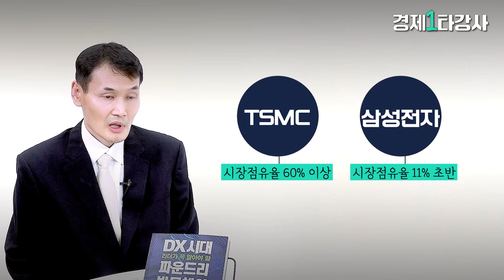엔비디아 다음은 어디? 차세대 AI 반도체와 차량 반도체 완전 정복! "정확하게 짚어드립니다"ㅣ권영화 교수 (풀영상)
0:29 저서 'DX시대 리더가 꼭 알아야 할 파운드리 반도체의 세계' 소개
1:09 많은 국가들이 파운드리 산업에 목숨 거는 이유
3:32 'TSMC'와 '삼성전자'의 현재 격차는? "서비스 마인드가 없는 삼성"
8:25 향후 파운드리의 경쟁 구도는? "1~3년 후, 그 이후까지 전망합니다"
10;51 엔비디아와 삼성의 협업 "엔비디아에게 유리한 것은 이것"
12:03 엔비디아의 퀄테스트 통과 요건 "SK하이닉스 기준에 맞추는 삼성?"
13:46 삼성파운드리의 문제점은? "5가지로 정확히 말씀 드립니다"
16:52 삼성전자와 SK하이닉스 향후 전망 "삼성 편든다고 하지만 솔직히..."
22:04 엔비디아는 거품? 열풍 언제까지 갈까 "이때까지 갑니다"
24:52 애플의 엔비디아 견제 가능할까? "엔비디아 안 쓸겁니다"
26:19 SMIC로 보는 중국 반도체 전망 "OO없이 유지하기 힘듭니다"
28:30 중국 바이트댄스와 미국 브로드컴 협업의 의미? "구멍은 분명 생깁니다"
30:07 슈퍼을 ASML 대체 기업이나 기술은? "절대 따라갈 수 없습니다"
33:12 최태원 SK회장과 TSMC 회장 만남의 의미? "끌려다닐 가능성을 보자면..."
34:19 DB하이텍 테슬라 위탁생산 의미 "아날로그 반도체 전망은 이렇습니다"
36:12 삼성전자 자체개발 AP '엑시노스' 전망 "삼성전자의 거대한 전략"
39:02 8만전자 삼성전자 매수, 매도 타이밍은? "10만 전자 가능성은..."
40:40 반도체 ETF 투자 어떨까? "앞으로의 추세는 이렇습니다"
41:58 가장 전망 좋은 패키징 전문 기업은? "OO를 눈여겨 보세요"
45:35 마이크론과 한국 반도체 관계는? "삼성전자와 SK하이닉스는 좀 다릅니다"
47:07 차량용 반도체 시장 전망은? "향후 OO% 성장합니다"
50:05 엔비디아의 뒤를 이을 대장주나 기술? "OOOO 반도체가 시장 주도할 것"
54:20 전력 인프라 부족한 용인 반도체 클러스터 해결 방법은?
55:02 정부 차원 반도체 지원은 어디까지? "반도체는 쩐의 전쟁"

진행 : 이유나 기자 (경제산업부)
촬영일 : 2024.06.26